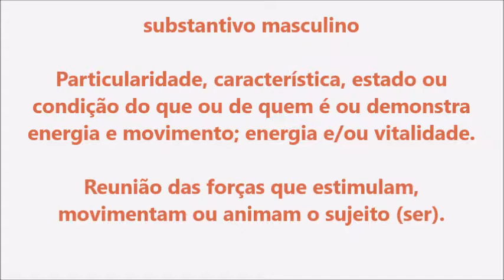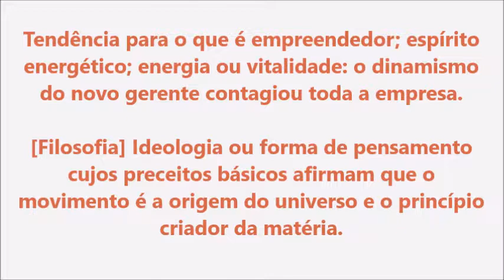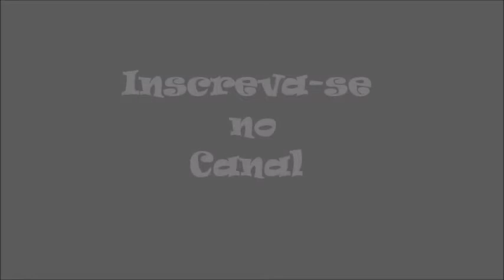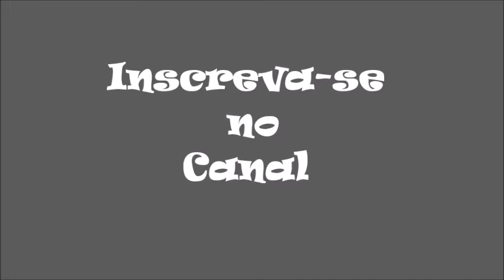Significado da palavra Dinamismo